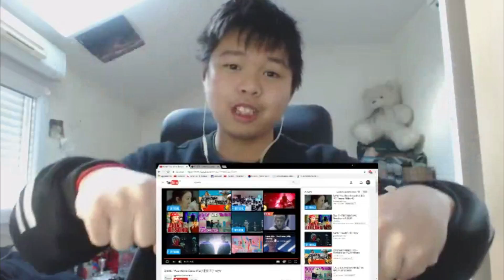DAY6 "You Were Beautiful(예뻤어)" M/V REACTION [FRENCH]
Salut les amis j'espère que vous allez bien ! Aujourd'hui on se retrouve pour une nouvelle vidéo un COME-BACK DAY6 franchement j'adore ce groupe !

Hi friends I hope you are okay! Today we meet for a new video a COME-BACK DAY6 frankly I love this group!